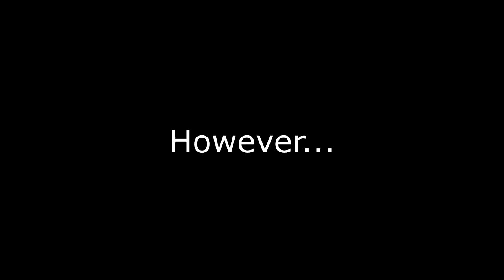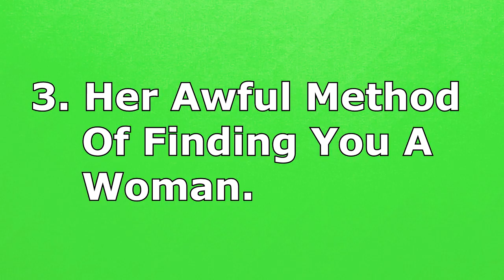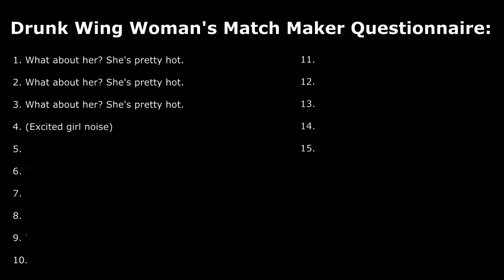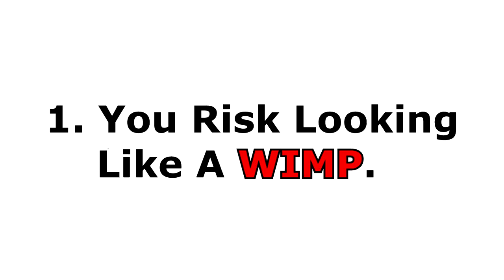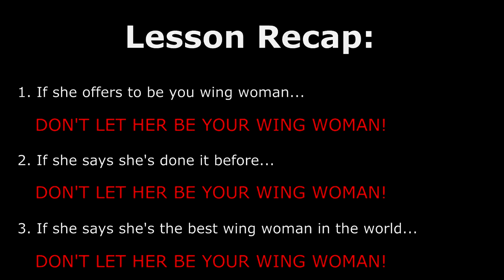5 Reasons NOT To Have A Wing Woman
Hurray! My first list video. kind of.

Seriously, if you are a girl/woman reading this, and you know how to actually be a good wing woman for a guy, PLEASE make a video teaching other girls how to do this. Cheers mate.